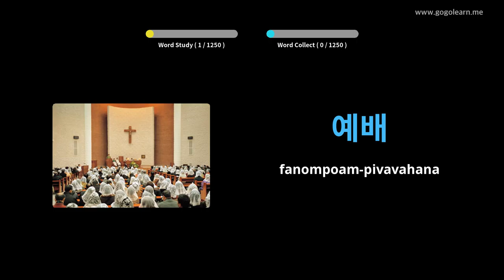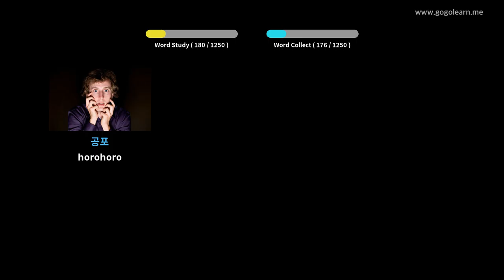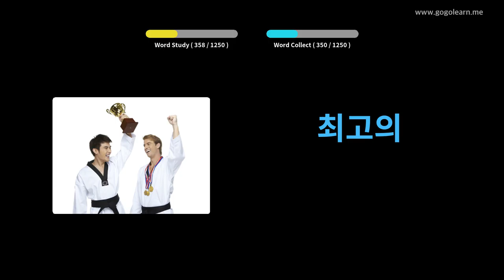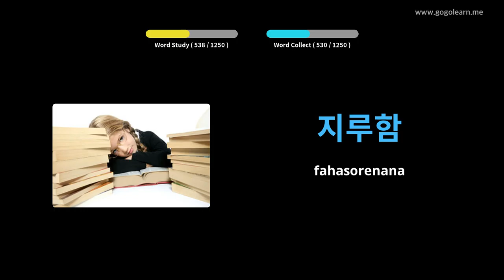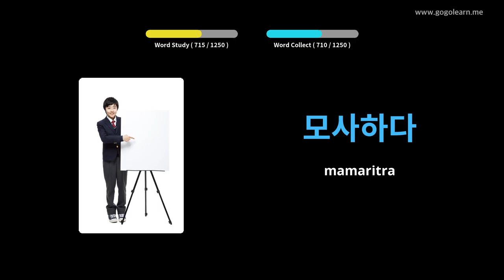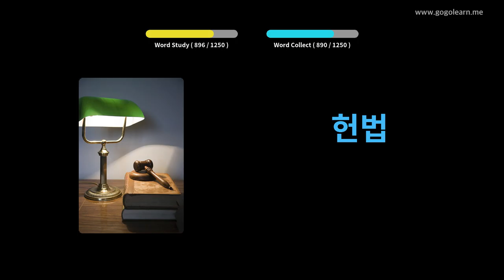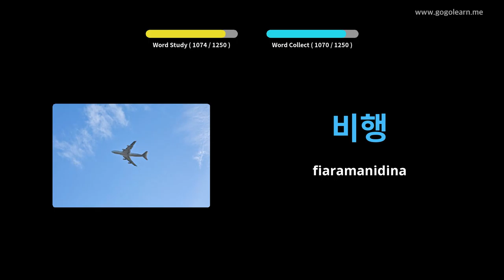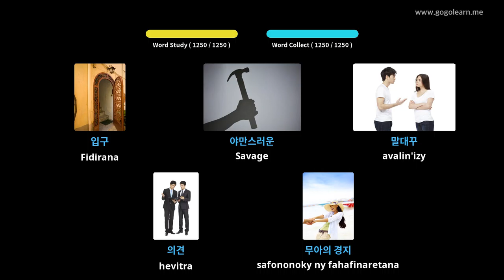Mpianatra Voambolana Koreana | Golearn